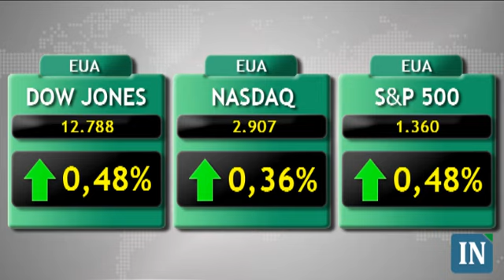Bolsas operam mistas com discurso do presidente do Fed - 17/07/2012 - 14h30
Bolsas operam com certa volatilidade diante do discurso desanimador do presidente do Fed, Ben Bernanke